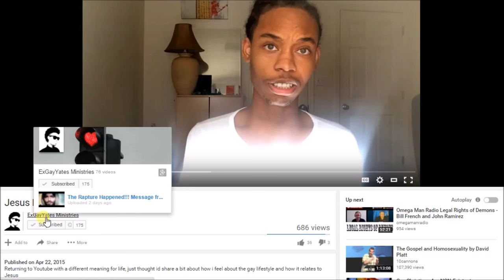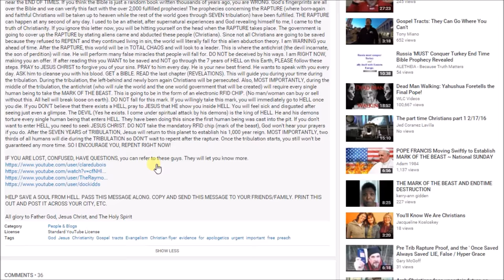POWERFUL EX-GAY TO CHRISTIAN TESTIMONY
✿✿✿(PLEASE COPY/PASTE THIS DOCUMENT ANYWHERE OR PRINT IT OUT AND GIVE IT TO PEOPLE.✿✿✿